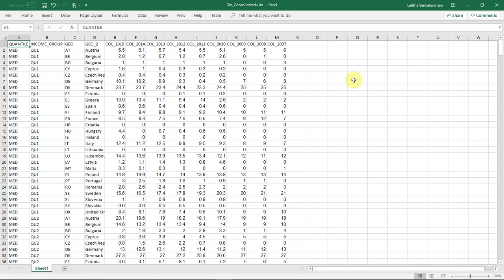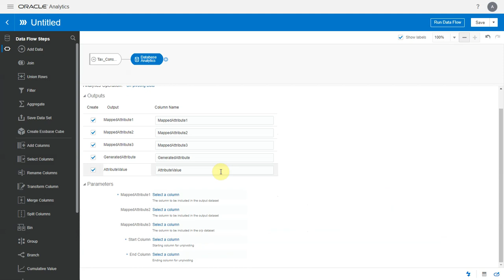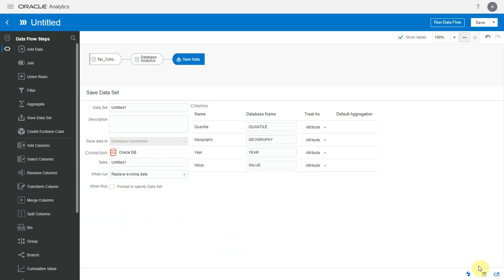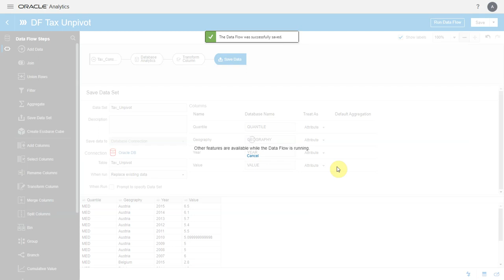Unpivot with Database Analytics Node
In this video, we will see how to use the Un-pivot analytics operation in Database Analytics step within a dataflow to transpose columns of a dataset into rows. Un-pivot is an opposite process of pivoting data in a pivot table.